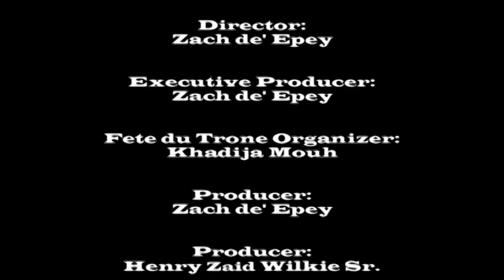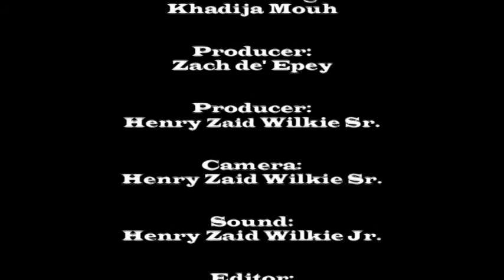ZDE-TV Presents Khadihja's Moroccan Fashion show on Throne day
DIRECTOR:
Zach de' Epey

LA FETE DU TRONE

CELEBRATION

POUR SA MAJESTE LE

ROI MOHAMMED VI

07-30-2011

Director: Zach de' Epey

Executive Producer: Zach de'
Epey

Fete du Trone Organizer: Khadija Mouh

Producer: Zach de' Epey

Producer: Henry Zaid Wilkie Sr.

Camera: Henry Zaid Wilkie Sr.

Sound: Henry Zaid Wilkie Jr.

Editor: Henry Zaid Wilkie Jr.

Live Music: Ayoub

A division of The ZDE

Corporation